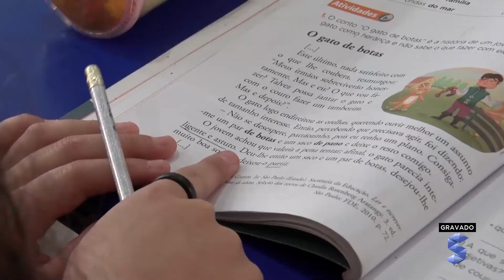Sic News: Confúcio Moura preside subcomissão de acompanhamento da educação na pandemia